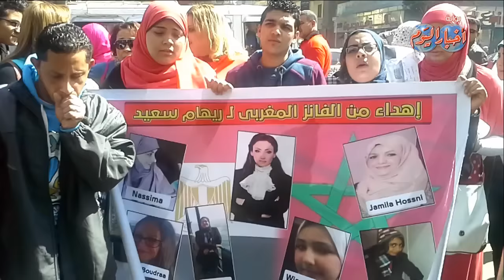20فتاه تتظاهرن فى الشارع تضامنا مع ريهام سعيد